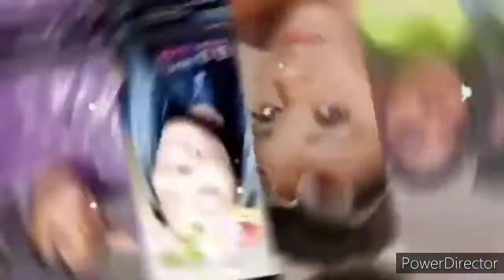Going to take my drivers test! 🚗